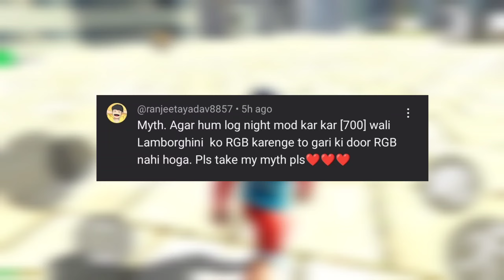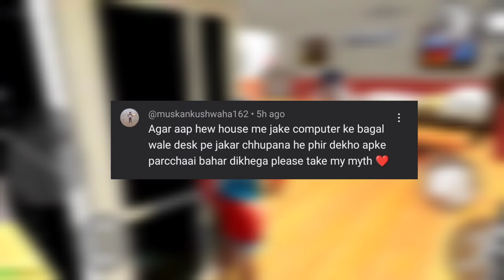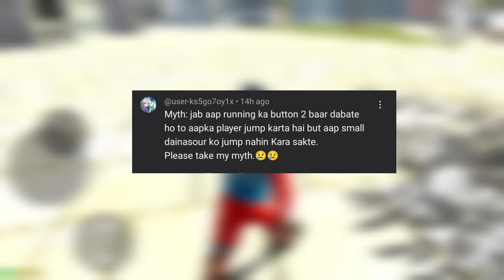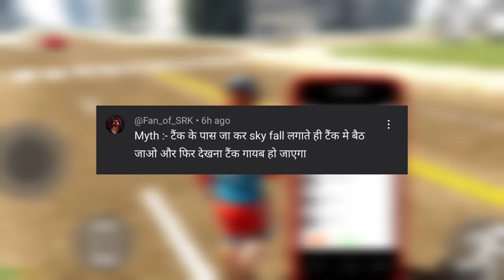Fire Ghost Bikes Cheat Code 🥵 in Indian Bike Driving 3D New Update ? mythbusters #3